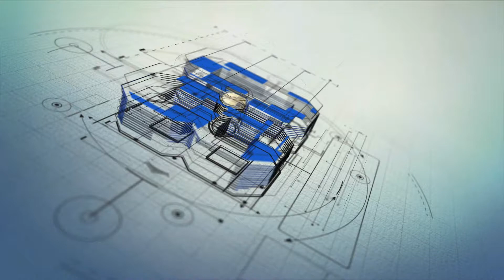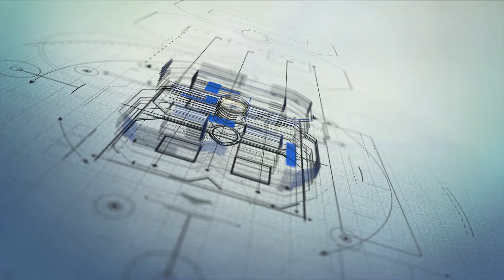unnamed - Project Mary (Holiday 2021) Reveal Trailer 1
Open the doors to imagination in the first Coaching RPG of it's kind. A game structured with the love of football, and the heart of having fun. With a mix of skills trees and abilities, explore City Park in your endeavors to win a ring for your hometown. Motivating your coaches and players, while skillfully leveling up your stats, will lead you down a road to become one of the greatest coaches of all time. This is a teaser trailer of what is to come in this very early version of Project Mary.